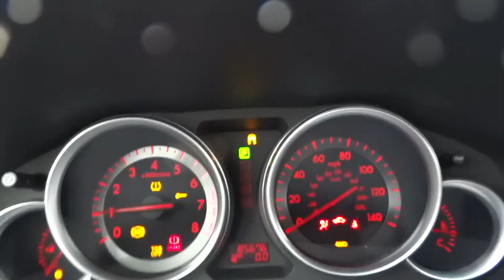2008 Mazda CX-9 Oak Lawn, Orland Park, Downers Grove, Naperville, Countryside, IL M3458A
2008 Mazda CX-9

6750 W. 95th St.

2008 MAZDA CX-9 AWD 4 DOOR WAGON/SPORT UTILITY 3.7L V6 MPI DOHC 24V ALL WHEEL DRIVE POWER STEERING POWER BRAKES W/ ABS STEERING MOUNTED CONTROLS DUAL ZONE CLIMATE CONTROL AM/FM/SAT RADIO, CD PLAYER, AUX INPUT PROJECTOR HEADLIGHTS FOLD DOWN REAR SEATS AND MORE!